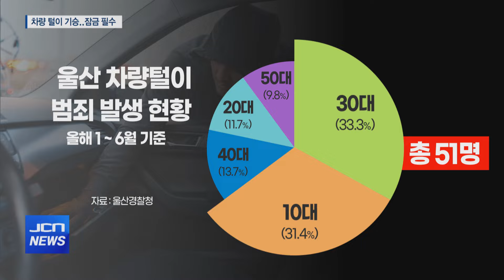올해 울산 차량 털이 46건.."문 반드시 잠가야"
(앵커)
문이 열린 차를 노려 금품을 훔치는
차량 털이 범죄가 최근 기승을 부리고 있습니다.

문을 잠그면 사이드미러도 함께 접히는 차량이 많다 보니
이를 악용하는 경우도 있는데,
주차 후 문을 잠갔는지 꼭 확인하셔야겠습니다.

박영훈 기자가 보도합니다.

(기자)
지난 5월 울산 남구 신정동의 한 골목.

한 남성이 주차된 차량 앞을 잠깐 서성이더니
문을 열고 차 안에 들어갑니다.

한참 뒤, 차에서 나온 남성은
맞은편 건물에서 나온 차주를 발견하곤 그대로 도망칩니다.

도망치던 남성은 근처 원룸 건물 구석에 숨었지만
출동한 경찰에 곧바로 붙잡힙니다.

차량의 사이드미러가 접히지 않은 걸 보고
문이 열려있단 걸 안 30대 남성이
차에 있던 현금 9만 원을 훔친 뒤 그대로 달아났던 겁니다.

(인터뷰) 이한동 / 울산경찰청 강력계장
(차 문을) 시정하게(잠그게) 되면 자동으로 사이드미러가 접히는 그런 형태의 기능이 추가된 차량들이 많은데, 그런 점에 착안해서 사이드미러가 접혀있지 않은 차량을 대상으로 해서 (범행대상을 정하는 경우가 많았습니다.)

지난 13일 밤에도 울주군 삼남면의 한 아파트 지하주차장에서
50대 남성이 차량을 털기 위해 문이 잠기지 않은 차를 찾아다니다
경찰에 붙잡히기도 했습니다.

올해 상반기 울산에서 발생한 차량 털이 범죄는 모두 46건.

피해 차량은 모두 차문이 잠기지 않은 상태였습니다.

(CG1 IN)대부분의 차량 털이 범죄는
인적이 드문 자정부터 새벽 6시까지 심야 시간대에 발생했습니다.(OUT)

(CG2 IN)검거된 피의자는 모두 51명인데,
이 중 대부분이 10대 또는 30대였던 걸로 나타났습니다.(OUT)

경찰은 차량 털이 범행 수법이 사이드미러를 확인하거나
무작위로 출입문을 당기는 등 아주 단순하다며,
주차 후 차 문을 잠갔는지 다시 한번 꼭 확인해줄 것을 당부했습니다.

(스탠드업) 울산경찰청은 차량 털이 범죄가
충분히 예방 가능한 범죄인 만큼
아파트나 상가 주차장을 대상으로 피해 예방 홍보활동을
지속적으로 이어나갈 방침입니다. JCN 뉴스 박영훈입니다.